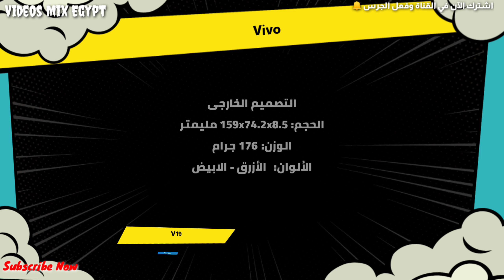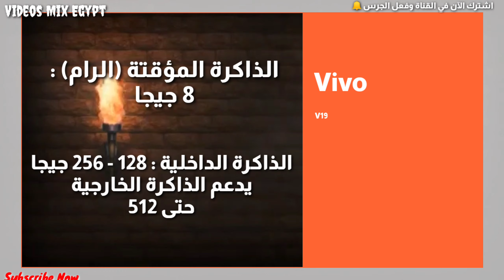عالم الموبايلات | امكانيات واسعار هاتف فيفو V19 | امكانيات مذهلة | Vivo V19/Pro | لايك للفيديو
شاهد الفيديو واعرف امكانيات واسعار هاتف فيفو v19/pro ...
 -- للمزيد من الفيديوهات ادخل علي القناة وتصفح قوائم التشغيل..هتلاقي كل الفيديوهات ..

صفحة (القرآن الكريم والسنة النبوية)
فيسبوك 👇

صفحة (أهلاوي-Ahlawy)
فيسبوك 👇

صفحة (Koora Pro)
فيسبوك 👇

صفحة (532sports)
فيسبوك 👇

صفحة (نكت اساحبي)
فيسبوك 👇

صفحة (كوميكسات اساحبي)
فيسبوك 👇

صفحة (اساحبي)
فيسبوك 👇

صفحة (كوورة إنجليزية)
فيسبوك 👇

صفحة (ملاعب إفريقيا)
فيسبوك 👇

صفحة (Egyptian Premier League)
فيسبوك 👇

صفحة (لايف سوشيال ميديا)
فيسبوك 👇

صفحة (VideosMixEgypt)
فيسبوك 👇

صفحة (همام لتصميم الأزياء)
فيسبوك 👇

حساب شخصي (Mostafa Elgamasy)

يسعدنا ويشرفنا متابعتكم لنا ♥ ♥🌟 🌟 ♥ ♥